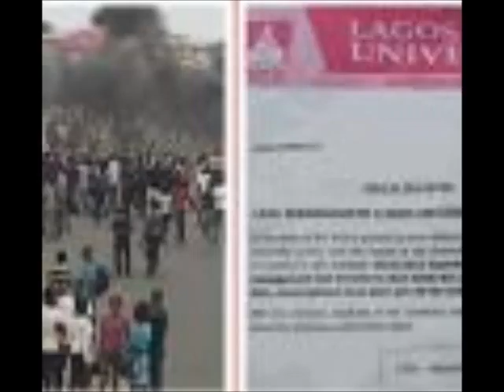LASU UPDATE School Has Been Shut Down Indefinitely